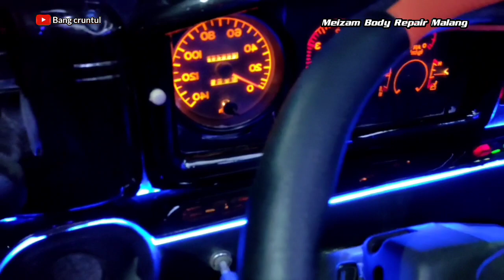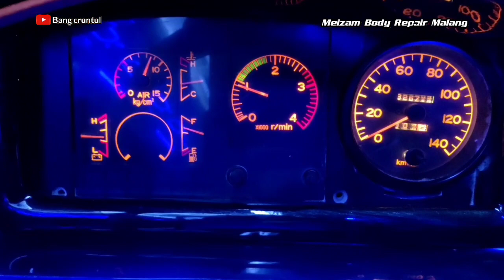Perbaikan Bus Airlangga Sidoarjo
Bus asal Sidoarjo Jatim ini ..sudah selesai di upgrade body menjadi jetbus 3 voyager.. di Meizam body repair Malang..Kali ini kita akan intip proses rilisnya.. semoga bermanfaat..🙏